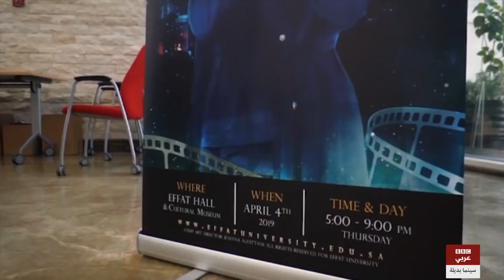سينما بديلة Cinema Badila - Interview with Wid al Hajjaji